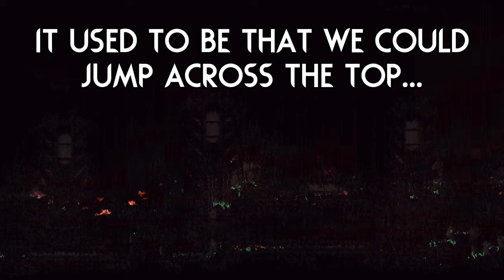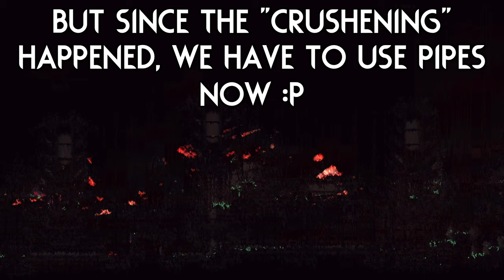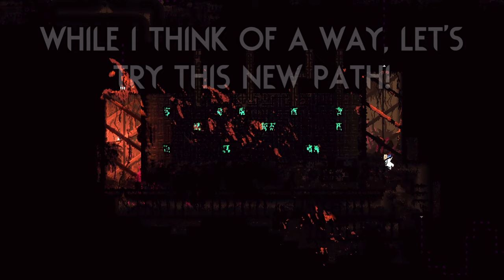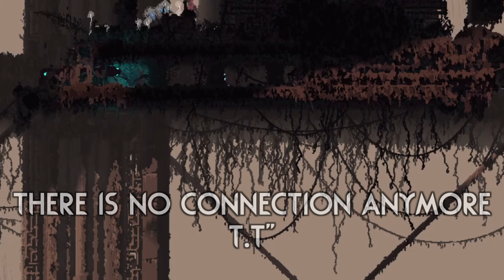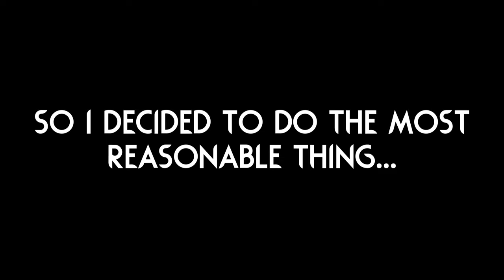SKY ISLANDS: I Don't Feel So Good... 💀 | Rain World Downpour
We had to find the 2nd half of Sky Islands at some point, I guess it does make sense to see it destroyed over Farm Arrays uh? :p

Mod is "Reclaiming Entropy - A post-Saint world state" by "Parageist"!

Skin is "Chillet" by "Night The Space Dragon" and  "BlueSheepRed"!

Skin is "The pole mimic mimic" by "Ice Cream"!

Thumbnail uses art from the "Chillet" skin mod!
The art was made by @bluesheepredanimationskind7690, so make sure to go check them out, they deserve more attention! :)
The background is a room from "Reclaiming Entropy - A post-Saint world state"!

Here are a couple extra mods I play with:

Gate Scanner by "mariomakerguy"!